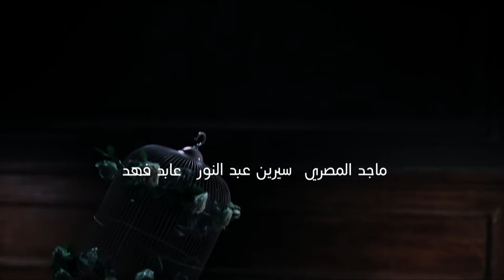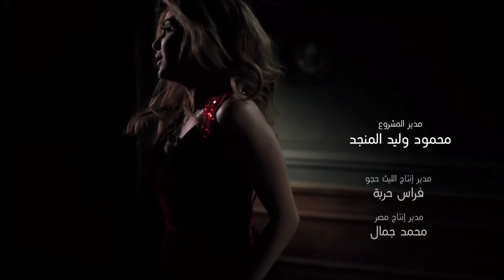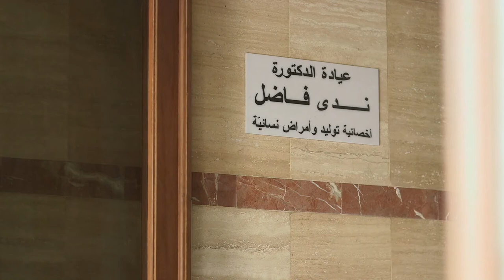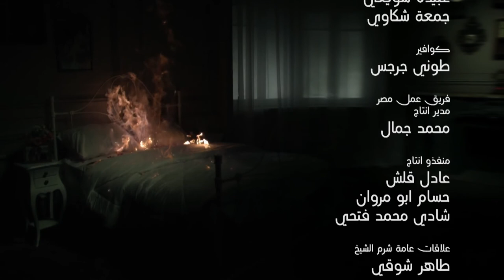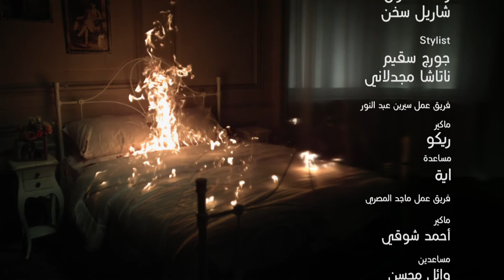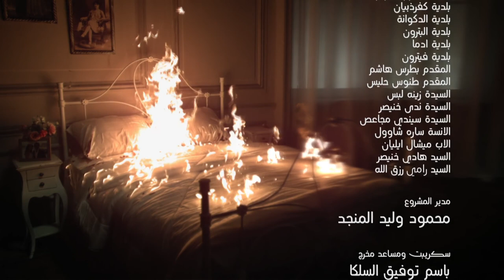Loabat Al Mawt لعبة الموت Lo3bat Al Mot (Game of death) 2013 _ Episode 03